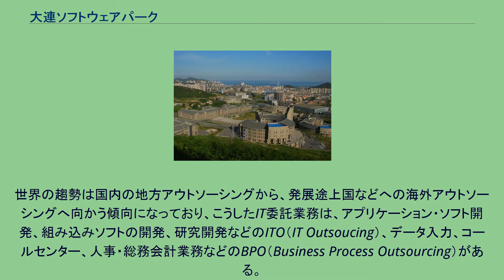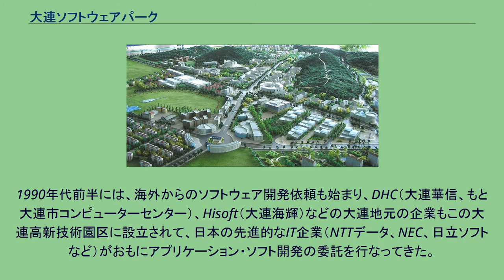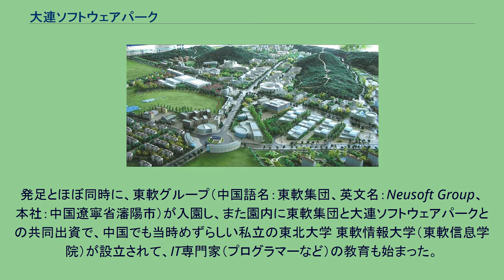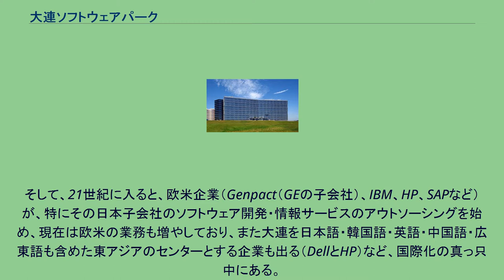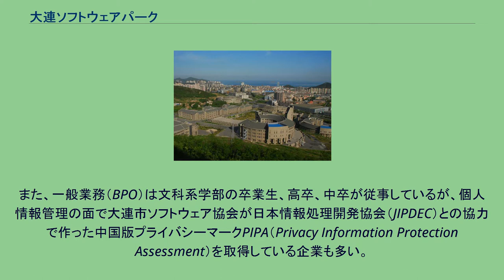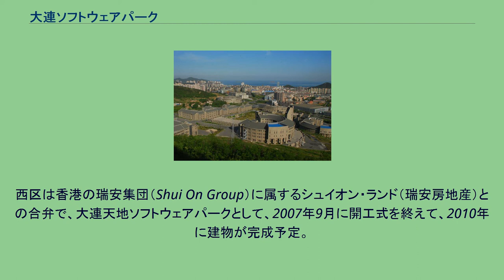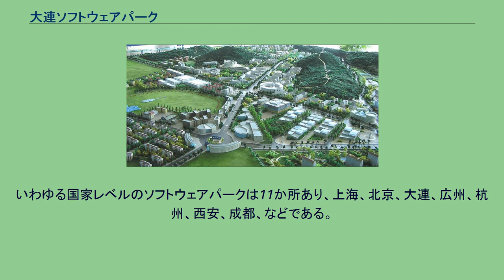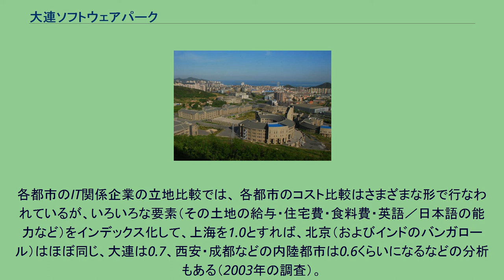大連ソフトウェアパーク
大連ソフトウェアパーク建物群の模型図 大連ソフトウェアパーク（だいれん-ソフトウェアパーク 中文表記：大連軟件園）は英語略字からDLSPとも呼ばれ、中華人民共和国遼寧省大連市の西郊外の学園地区に、1998年6月に創設されたIT関係を中心にした工業地域である。
広い意味での大連ハイテクゾーンの一部でもある。
日本・欧米・中国のIT関係の会社が多く集積する場所だが、特に日本から受注したITO業務やBPO業務が多いのが特徴である。
大連ソフトウェアパークは中国に11か所ある「国家ソフトウェア産業基地」の1つで、また「ソフトウエア輸出基地」の1つでもあるが、大連市はその中でも唯一の「ソフトウェア産業模範都市」である。
現在、大連ソフトウェアパークに進出している企業数は約400社であるが、そのうち「フォーチュン」誌のグローバル・トップ500企業が32社を占めている。
世界の先進国のIT関係の仕事は膨大になっており、最近各社は常に要員不足とコスト高に悩まされていて、社外へアウトソーシング（委託）する例が多くなっている。
世界の趨勢は国内の地方アウトソーシングから、発展途上国などへの海外アウトソーシングへ向かう傾向になっており、こうしたIT委託業務は、アプリケーション・ソフト開発、組み込みソフトの開発、研究開発などのITO（IT Outsoucing）、データ入力、コールセンター、人事・総務会計業務などのBPO（Business Process Outsourcing）がある。
インドでは、大学以上は英語で勉強するような英語に強い事情、1970、1980年代の早くからIT教育に力を入れて、バンガロールに代表される地域に欧米からのIT関連アウトソーシングが殺到している。
大連市でのソフトウェア開発は比較的早期に始まり、中国で改革・開放が始まった1980年代の末に、西郊外に大連ハイテクゾーン（大連高新技術園区）を設立している。
1990年代前半には、海外からのソフトウェア開発依頼も始まり、DHC（大連華信、もと大連市コンピューターセンター）、Hisoft（大連海輝）などの大連地元の企業もこの大連高新技術園区に設立されて、日本の先進的なIT企業（NTTデータ、NEC、日立ソフトなど）がおもにアプリケーション・ソフト開発の委託を行なってきた。
大連ハイテクゾーン（大連高新技術産業園区）は、1980年代末に、北郊外の製造企業を中心として集める大連開発区の創立と呼応して、西郊外の旅順南路沿いの大連理工大学や東北財経大学がある学園研究地区に設立されて、高新技術園区管理委員会が管理している。
ビルはほぼ私営の各会社が建てており、奥の方は薬品・機械製造会社などもある混合型の工業区で、大連市に早くからあるIT企業（DHC、Hisoftなど）はここに立地している。
1990年代後半に入り、大連ハイテクゾーンのある西郊外に、大連ソフトウェアパーク（総面積3平方キロ）が、1998年に設立されている。
ここは3方が山に囲まれ、1方が海に囲まれた起伏に富んだところで、大連理工大学、東北財経大学などがある学園研究地区である。
このプロジェクトは私企業（億達集団）が出資して、億達集団のグループ会社（大連ソフトウェアパーク（DLSP））に、土地の整備、建物の建設・管理、人材の育成、国内・海外への宣伝・誘致をまかせたもので、こうした事業は中国では通常政府系の管理委員会は行なうので、初めての試みといわれている。
発足とほぼ同時に、東軟グループ（中国語名：東軟集団、英文名：Neusoft Group、本社：中国遼寧省瀋陽市）が入園し、また園内に東軟集団と大連ソフトウェアパークとの共同出資で、中国でも当時めずらしい私立の東北大学 東軟情報大学（東軟信息学院）が設立されて、IT専門家（プログラマーなど）の教育も始まった。
日本企業としては、アルパイン、松下通信などが早くから入園して、また日本企業から中国企業へIT業務アウトソーシング（ITO；　中軟軟件、共創軟件など）および一般業務アウトソーシング（BPO；　大連信華など）が来ている。
そして、21世紀に入ると、欧米企業（Genpact（GEの子会社）、IBM、HP、SAPなど）が、特にその日本子会社のソフトウェア開発・情報サービスのアウトソーシングを始め、現在は欧米の業務も増やしており、また大連を日本語・韓国語・英語・中国語・広東語も含めた東アジアのセンターとする企業も出る（DellとHP）など、国際...